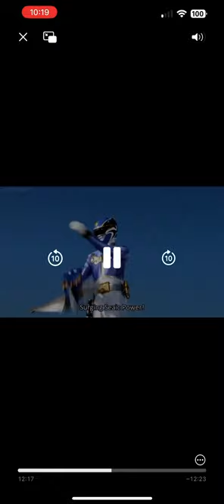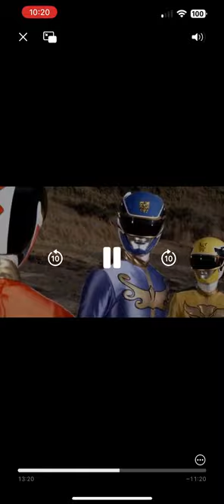Goseiger Vs Zaruwaku of the UFO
Tensou Sentai Gosieger
Episode 2 Fantastic Goseigers